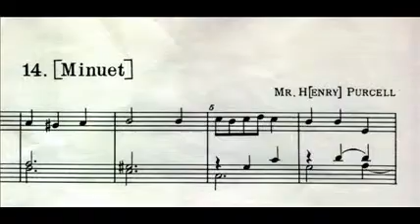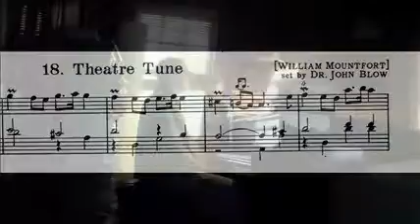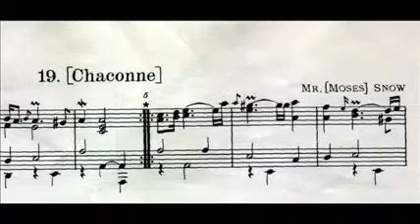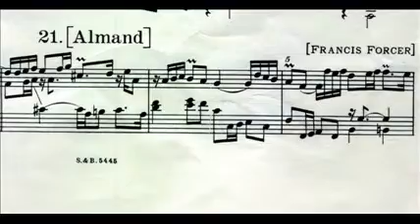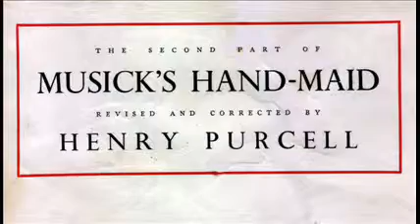"Musick's Hand-Maid" - Part 2 of 3 (2011Apr07)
"Musick's Hand-Maid"
Edited by Henry Purcell